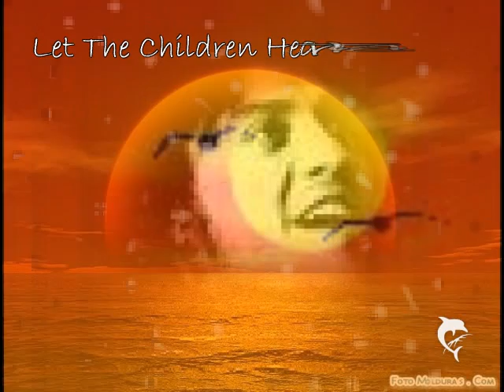Taiguara - Let The Children Hear The Music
Foto Montagem com Música
By Sueli Gomes

 Let The Children Hear The Music - Taiguara

Where was born there is a felling that surrounds you
A secret fear that lives inside of everyone
People single of love and you would think we´re happy
But in on hearts we hide a cloud that shades the sun
As time passed by I felt more duply for my people
And I their smiles my eyes could see their inner pain
My troubled mind kept on searching for the answers
But now our sky was dark and the clouds said go away
So I left home is search of truth understanding
I found a world which gave me strength to fight alone
It wasn´t long before I found what I was missing
My people´s freedom, that´s what I must take back home
So sing out loud and let the children hear the music
Unlock their doors let in the sun and dry their tears
The past is sad, the present doubtful, but the future
Must tell the truth and plant the seeds
And we´ll be free
So brothers sing and let the children hear the music
Unlock the doors, let in the sun and dry their tears